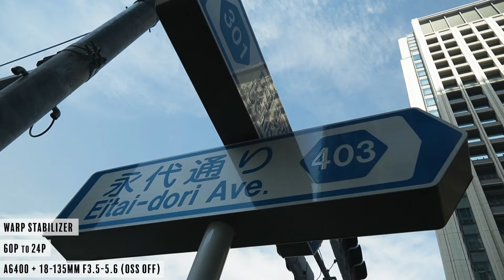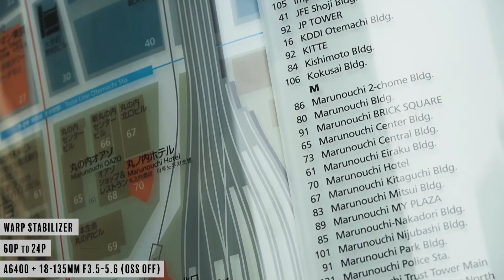【α6400】手ブレ補正無しで「カッコいい動画」は撮れるのか？ α6400とα6600の購入参考に | a6400 | HLG | 18-135mm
■プリセットをリリースしました
完全手ブレ補正ゼロで動画を撮ってみました。
キットレンズなので解像感はイマイチですね　笑

a6600の手ブレ補正が羨ましい毎日ですが、a6400でもなんとかなるシーンは意外と多く、手持ちa6400でもSigma 16mm F1.4や16-55mm F2.8を使うメリットはありそうです。
FujiのX-T30ユーザーも同じ悩みを抱えているのかな、と思ったりしています 笑

・使用ストラップ PeakDesign （つけ外しが簡単で便利です）

・18-135mm F3.5-6.3 OSS

※第三者より対価を受けてレビューした製品については動画中でその旨を伝え、概要欄では【PR】等の記載とともに載せています。